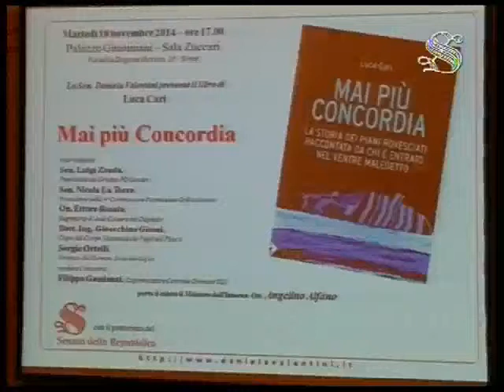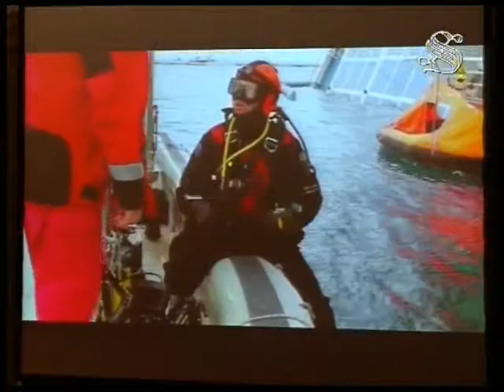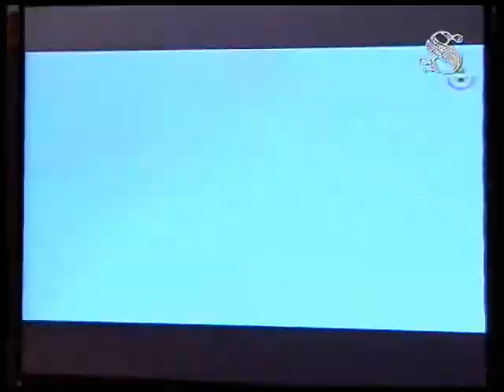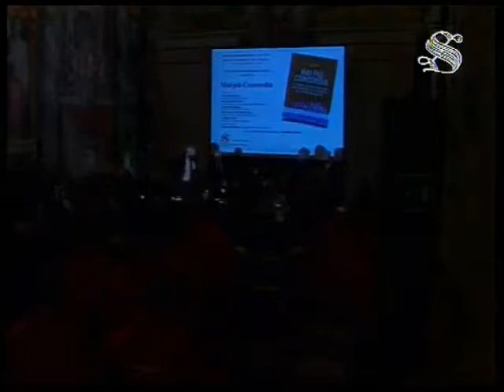Mai più Concordia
Martedì 18 novembre 2014 - Senato della Repubblica - Sala Zuccari - presentazione del libro di Luca Cari "Mai più Concordia. La storia dei piani rovesciati di chi è entrato nel ventre maledetto" edizioni Stampa alternativa.
Interventi: sen. Daniela Valentini, sen. Luigi Zanda, on. Ettore Rosato, sen. Nicola La Torre, ing. Gioacchino Giomi, sindaco del Giglio Sergio Ortelli. Moderatore Filippo Gaudenzi